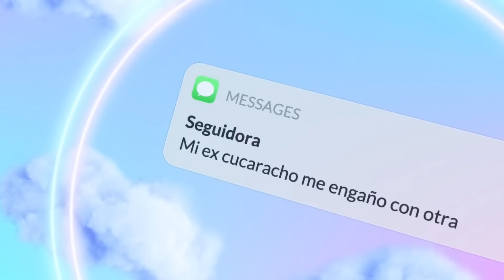MI EX NOVIO AHORA ES MI PADRASTRO - AMYREY (HISTORIA DE UNA SEGUIDORA)